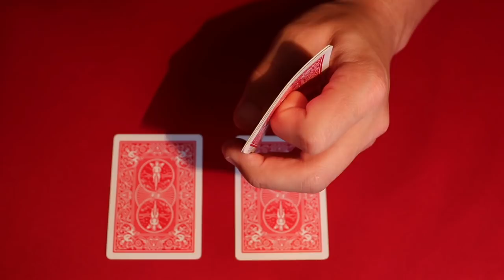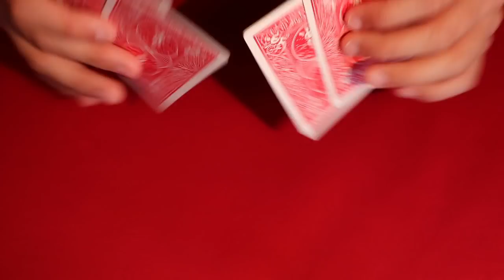One of the Best Criss Angel Card Trick Switcharoo!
Alright fellas, here's a really cool Criss Angel type card trick involving 4 Jacks that magically transpire into something more!  It's super simple and with enough practice you'll be able to amaze anyone and everyone you come in contact with, so be sure to give it a go and as always, thanks for watching!

My Equipment! –